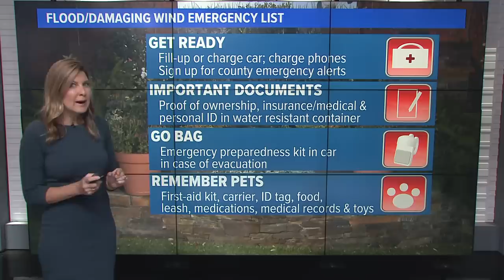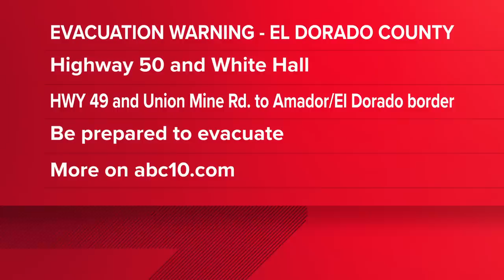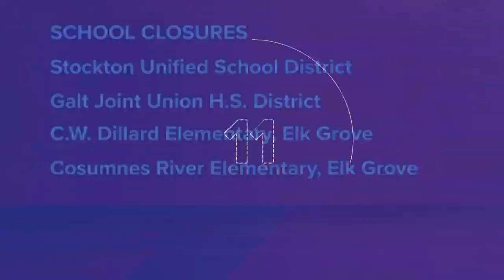California Winter Storm: 11 p.m. Update - Jan. 8, 2023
The latest on the atmospheric river storm sweeping through the Sacramento area.